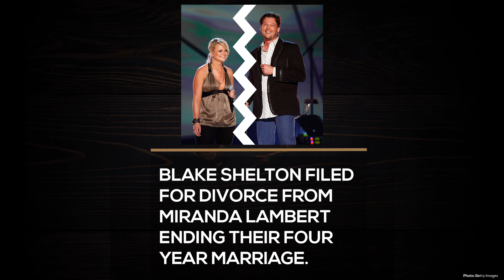Which Lady Antebellum Member Got Married In 2009? | TDICMH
One country power couple split and another artist got married, on this day in country music history.